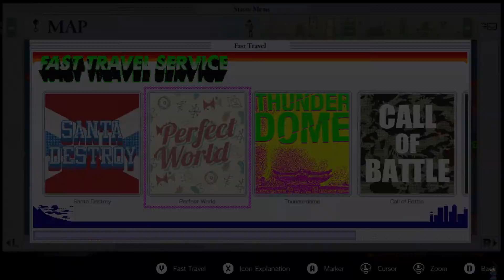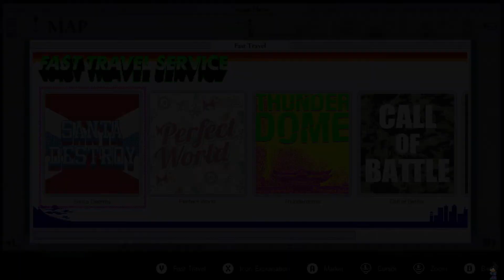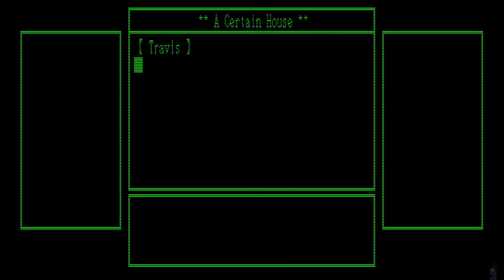No More Heroes III (19)- The Magical Girl's Compact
We are doing a small sidequest for an old man in Perfect World after the loss of his wife.